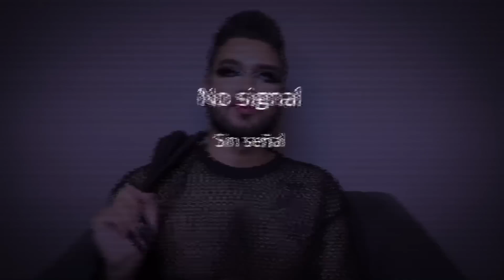REACCIONANDO AL MAQUILLAJE PATRIO DE AIMEP3 2022 // Alex Cázarez